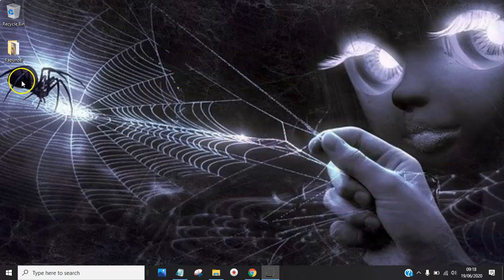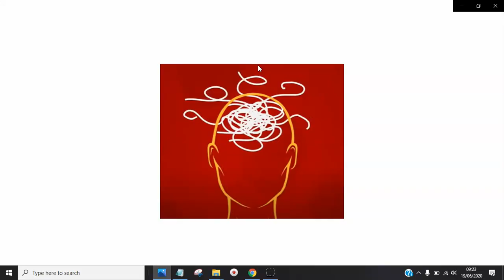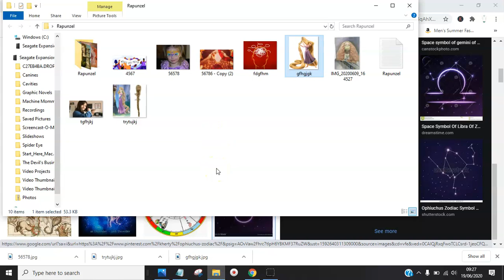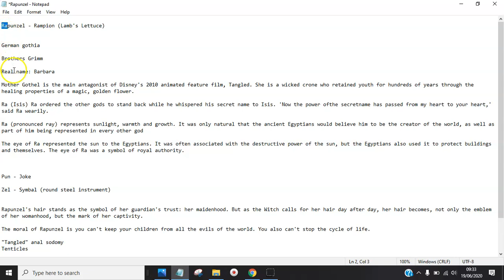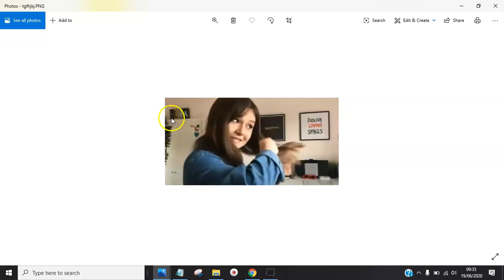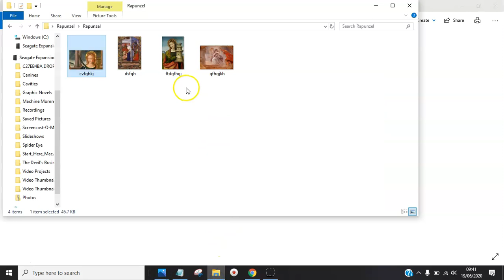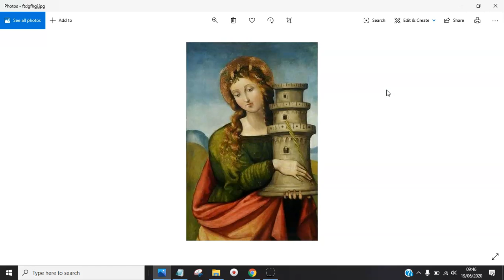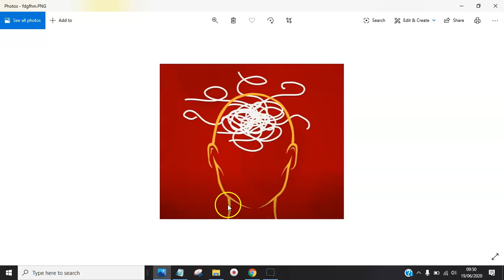Tears For Shampoo, Blood For Conditioner. (The "plait" Decryption)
Hair of the tares...